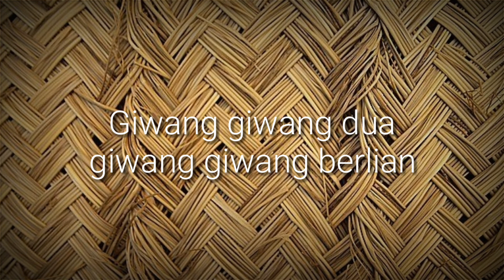Lagu Banjar Akustik Giwang Berlian karaoke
Giwang Berlian
cipt. Anang Ardiansyah

HEADPHONE RECOMMENDED !!

Hai BanuaLovers!! Kalau kalian mau request akustik karaoke tanpa vocal, kalian bisa komen di kolom komentar ya, BANUAKUSTIK bakalan upload setiap hari guyss 😉.

[Description]

Nada dasar :
Instrument.  : Acoutic Guitar
Recording    :

Silahkan untuk teman teman yang ingin menggunakan audio dari BANUAKUSTIK untuk kebutuhan cover lagu atau hanya untuk sekedar bernyanyi saja, dan jangan lupa sertakan juga hastag Banuakustik dan Audio Source by Banuakustik.
DILARANG reupload audio dari BANUAKUSTIK tanpa isian vocal dari lagu tersebut!!!

Lirik :
Giwang dua giwang barlian
Giwang dua amas pangiring
Urang jua nang manangisakan
kada tahapus sakit nang garing

Giwang dua pakaian putri
Adat sunting dalam istana
Urang jua nang disakiti
dirantau urang

Giwang giwang dua giwang giwang barlian
Giwang giwang dua amas amas pengiring
Urang urang jua nang manangisakan

Kada tahapus sakit nang garing 2 x
Dirantau urang 2 x